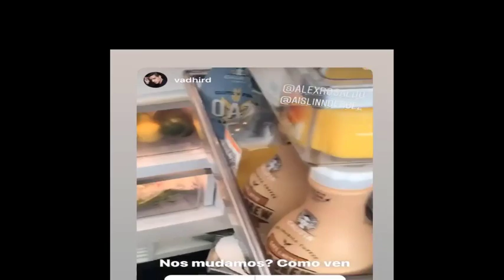VADHIR DERBEZ CASI DEJA CAER A SU HERMANA AISLINN EN UN RETO DE BAILE | ¿SE VAN A VIVIR CON SU PAPÁ?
ADEMÁS SON INVITADOS POR LA ESPOSA DE SU PAPÁ, ALESSANDRA ROSALDO A VIVIR EN SU CASA, INVITACIÓN QUE AL PARECER LES  AGRADÓ MUCHO.

¡No olviden de seguirlos en sus redes oficiales!

Somos un canal orientado a seguir las noticias positivas e inspiradoras de nuestros artistas favoritos, los cuales nos motivan cada día a seguir nuestros sueños y a luchar por nuestros objetivos. NO SOMOS EL CANAL OFICIAL DE NINGÚN ARTISTA.